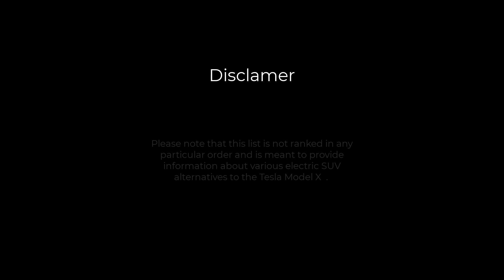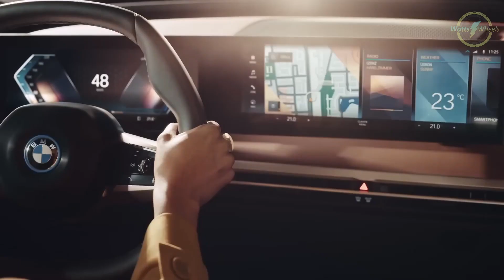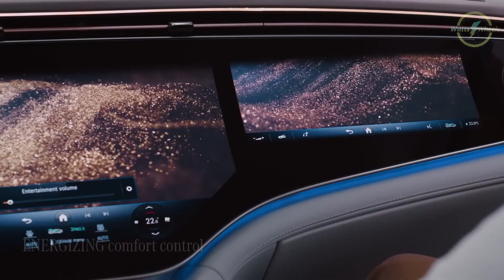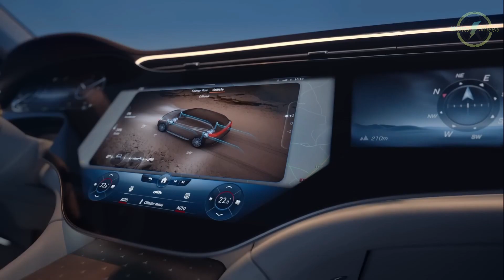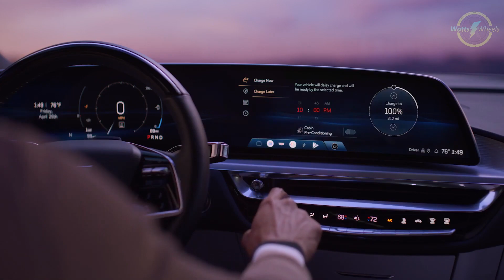Top Electric SUVs 2023: Beyond Tesla Model X - Ultimate EV Showdown | WattsOnWheels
Embark on an electrifying journey to explore the best electric SUVs challenging Tesla's Model X. Discover top contenders like Rivian R1S, Audi Q8 e-tron, Mercedes-Benz EQS SUV, Lotus Eletre, BMW iX, Polestar 3, and Cadillac Lyriq. Each offers unique features, from off-road capabilities to luxury and high-tech advancements.

Find out which electric SUV matches your style and needs in our comprehensive guide.

The video is about Top Electric SUVs 2023: Beyond Tesla Model X - Ultimate EV Showdown but also tries to cover the following subject:

EV Luxury Comparisons
High-Tech SUV Features
The EV Future Landscape

TITLE : Top Electric SUVs 2023: Beyond Tesla Model X - Ultimate EV Showdown | WattsOnWheels